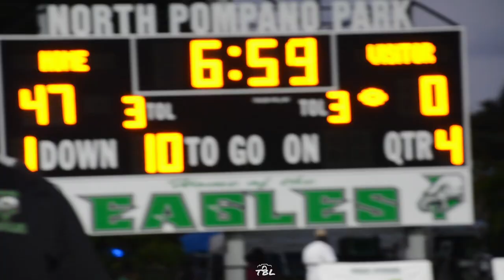Mic’d Up w Ty Wilson Pompano Eagles 12U WR/DB MUST WATCH!!